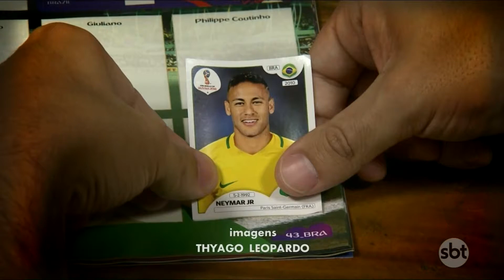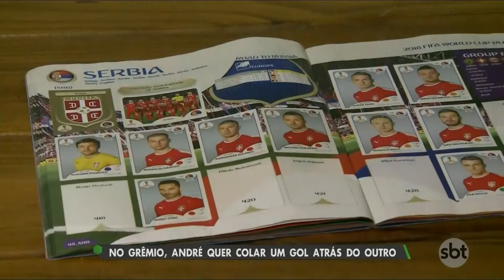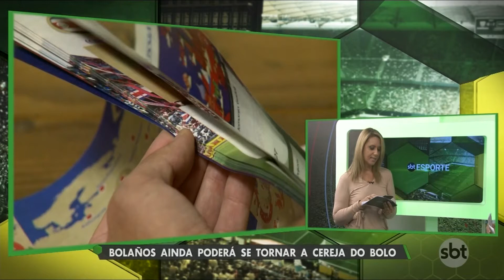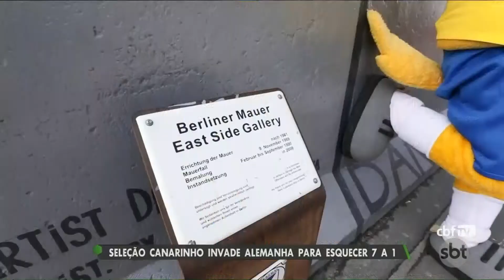SBT Esporte - 27 de Março 2018 - Programa na Íntegra